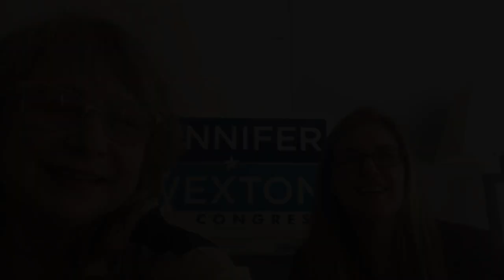PLATT iTUDE | Find Your Roar with Susan Platt | Episode 5, Jennifer Wexton